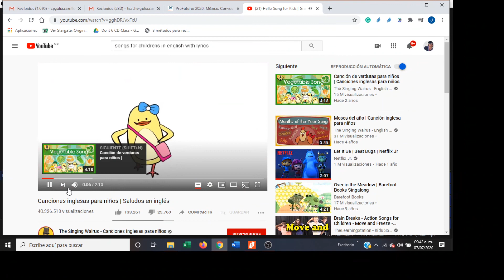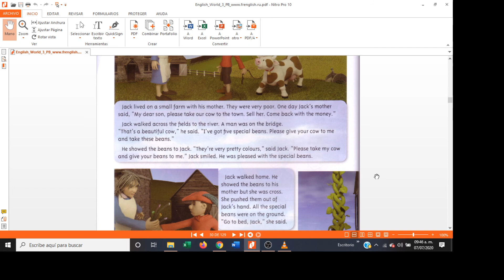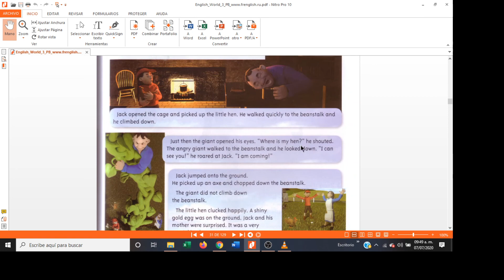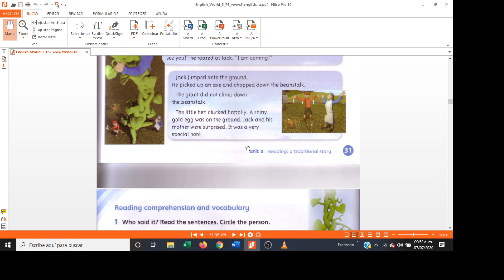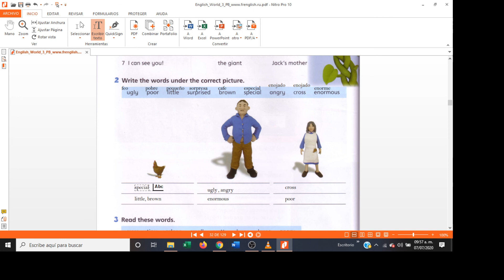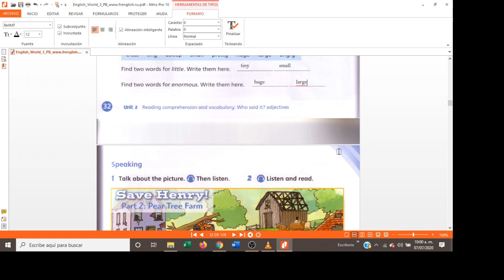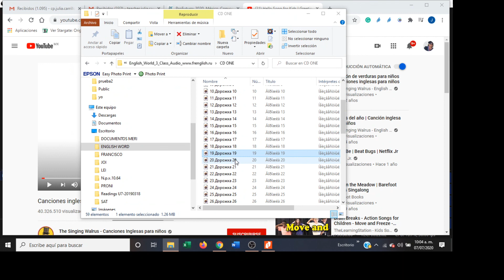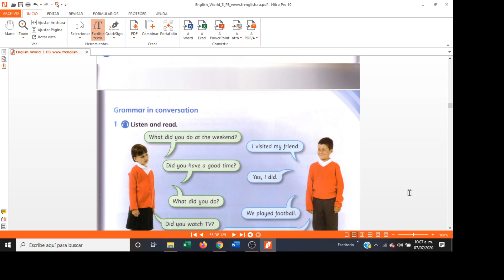ICA VII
VIDEO SOPPORTE ICA CLASS VII